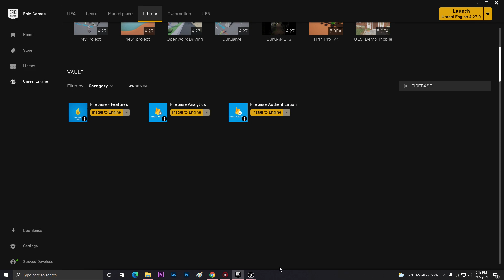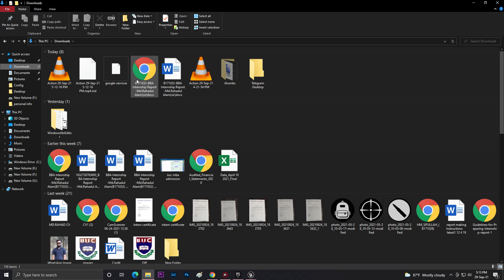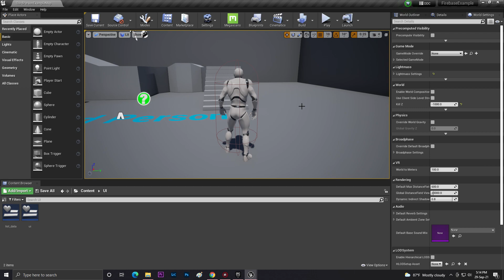UE4 with Firebase Blueprint Code Tutorial Setup Firebase UE4 2021 Firebase Setup for Unreal Engine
Stroyed Developer
See our all Apps & Games in one page

or